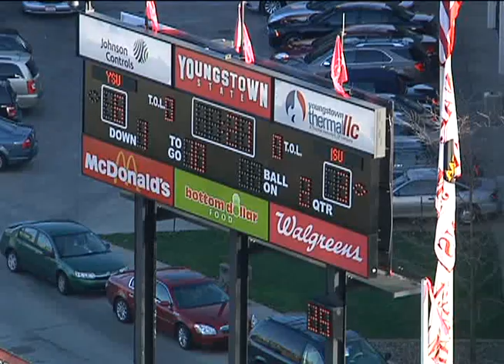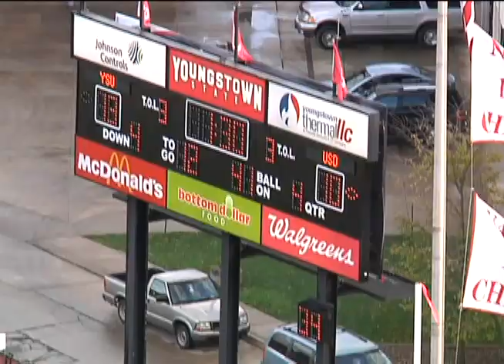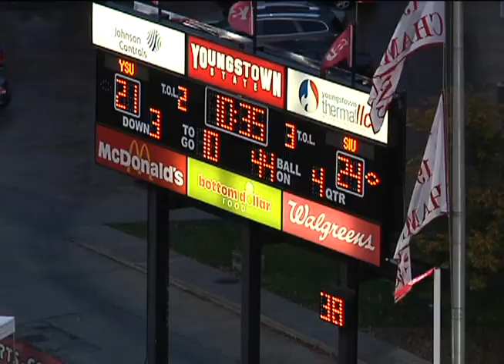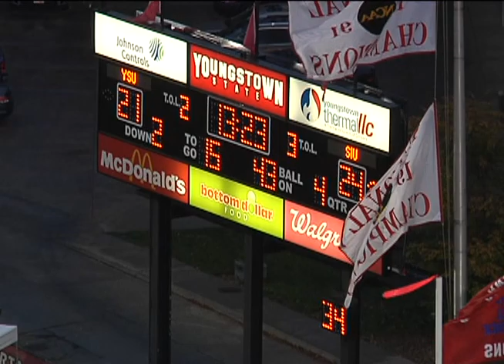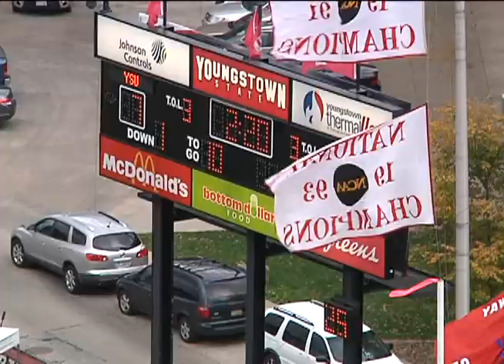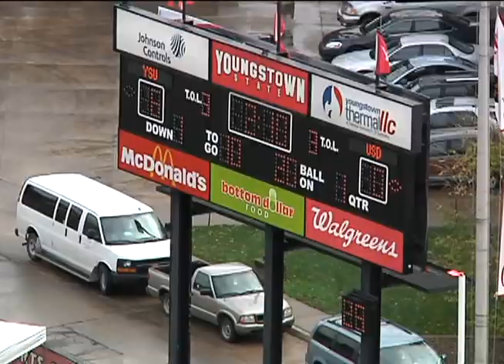Aronde Stanton YSU 2012 Highlight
Defensive Tackle #52 Youngstown State University
6 ft1
285